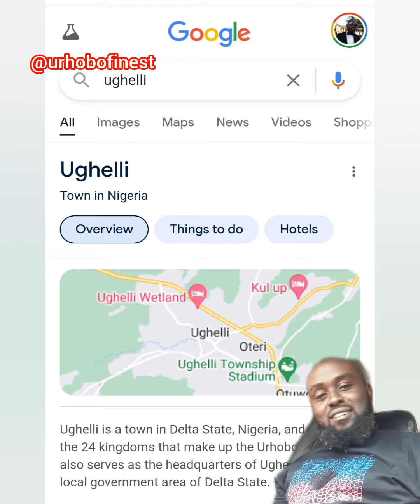Self drive car in Ughelli 🤣